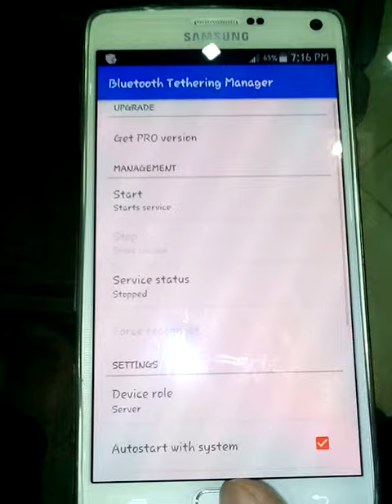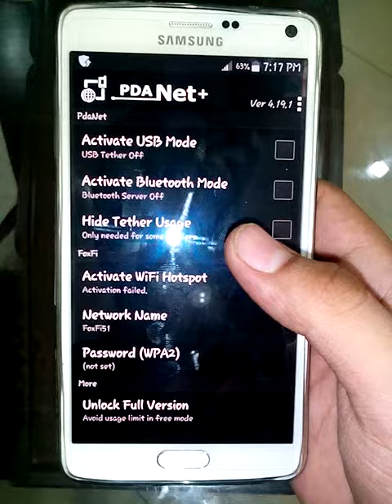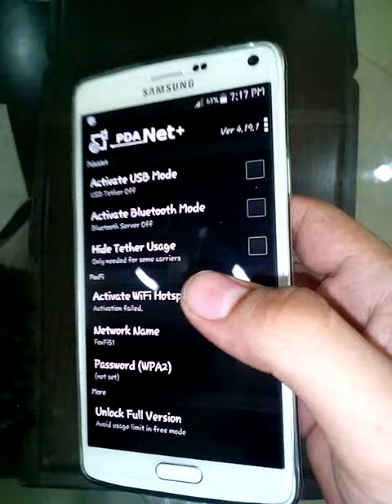How to activate wifi hotspot+Bluetooth teathring+Usb teathring on at&t and verizon american phones